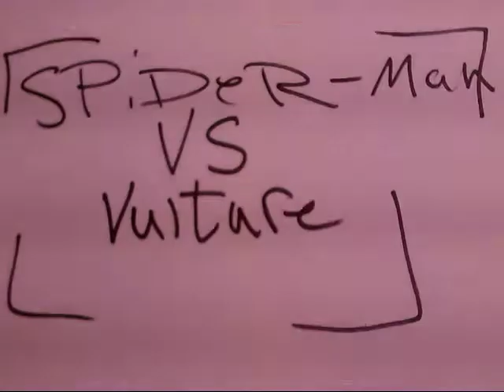Spider-man vs. the Vulture!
this should be good!

sorry it has taken so long to get another video out!